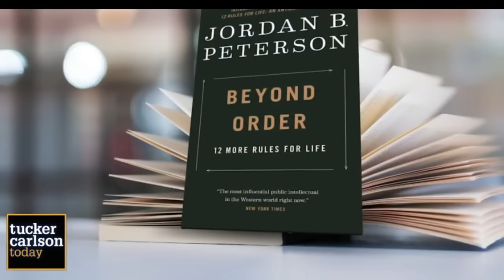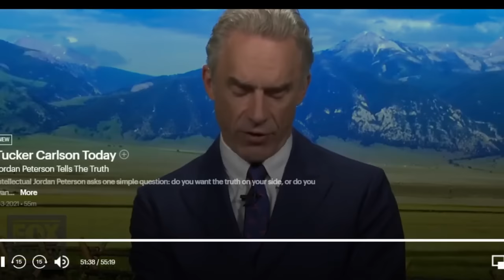Tucker Carlson Today - May 7, 2021 - Jordan Peterson full Interview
Fox & Friends 1/31/18 - Fox News
The Lead with Jake Tapper 1/30/18 - CNN
The Five 1/30/18 - Fox News
Tucker Carlson Tonight 1/30/2018 - Fox News
Anderson Cooper 360 1/30/2018 - CNN
Erin Burnett OutFront 01/29/18 - CNN
Tonight with Don Lemon 01/29/18 - CNN
Cuomo Prime Time 1/29/18 - CNN
The Ingraham Angle With Laura Ingraham 1/29/18 - FoxNews
Sean Hannity 1/29/18 - Fox News
Fox & Friends 1/29/18 - Fox News
Your subscription is what is driving on this channel. Thank you for your support
Sunday with Chris Wallace 1/28/18 - Fox News
State of the Union with Jake Tapper 01/28/18 - CNN
Fareed Zakaria GPS 1/28/18 - CNN
Mediabuzz with Howard Kurtz 1/28/18 - FoxNews
Inside Politics 1/28/2018 - CNN
Sunday Morning Futures with Maria Bartiromo 1/28/18 - FoxNews
Justice With Judge Jeanine 1/27/18 - Fox News
The Greg Gutfeld Show 1/27/18 - Fox News
Watters' World with Jesse Watters 01/27/2018 - FOX News
SMERCONISH 1/27/18 - CNN
Cavuto Live 01/27/18 - Fox News
The Story With Martha MacCallum 1/25/2018 - FoxNews
Special Report with Bret Baier 1/26/18 - Fox News
Situation Room with Wolf Blitzer 1/26/18 - CNN

Full Jayz - Van Jones CNN Interview 2018
INSIDE POLITICS with John King 1/26/18
Shocking and Great
Situation Room with Wolf Blitzer 1/22/18 - CNN
Sunday Morning Futures with Maria Bartiromo 1/21/18 - FoxNews
Reliable Sources 1/21/18 - CNN
Watters' World 1/20/18 - Fox News
Don Lemon TONIGHT 1/19/18 - CNN
The Ingraham Angle 1/19/18 With Laura Ingraham - Fox News
CHAOS !!! Hawaii gets false missile strike alert CNN
Tucker Carlson Tonight 1/13/18 & Fox News [January 13, 2018]
Special Report with Bret Baier 1/12/18 | Special Report Fox News Today January 12, 2018A
Tune in every weekday at 4am and 6pm EST to hear Bret Baier and the Fox News Washington team talk about current events.

The Story 12/12/2018 With Martha MacCallum | The Story Fox News Today January 12, 2018 Friday
Genre: Politics
Premises: Martha MacCallum currently serves as anchor of The Story with Martha MacCallum
Cuomo Prime Time and Kellyanne Conway Interview -

Jeff Sessions Announces End of DACA
Attorney General Jeff Sessions ENDS The DACA DREAMER Program
Attorney General Jeff Sessions Announces The End Of The DACA Program 9/14/2017
President Trump DACA Decision Announcement
DACA Decision Announcement
Trump Tax Reform Speech
President Trump Deliver Tax Reform Speech In Springfield, Missouri
PRESIDENT TRUMP VISITS TEXAS Amid FLOODING, Hurricane Harvey Aftermath 9/14/17
President Trump visits Texas after Harvey
President Trump tours Texas flooding from Harvey aftermath

Reince Priebus fired, will be replaced by John Kelly
Trump Replaces Reince Priebus With John F. Kelly as Chief of Staff
Trump Announces John F. Kelly as Chief of Staff
Transgender military ban
Trump Transgender Military Ban
Trump announces ban on transgender people in U.S. military
Sean Spicer Resigns as White House Press Secretary
White House press secretary Sean Spicer resigns
Trump slams Jeff Sessions over reconnaissance from Russia probe
Donald Trump Slams Jeff Sessions Over Recusal Decision
Donald Trump Jeff Session New York Times interview
Senate committee to call on Donald Trump Jr to testify on Russian email scandal
Donald Trump Jr emails show Russia communication
President Trump And Vladimir Putin Meeting
Trump meets with Putin - Trump Putin Meeting, G9 Summit
Trump tweet on Mika Brzezinski
Sarah Sanders SLAMS CNN FAKE NEWS MEDIA at Sean Spicer Press Briefing 9/14/17 TRUMP NEWS

Donald Trump Jr. testify
Trump's Tweets
Trump vs Mika Brzezinsk
Trump Tweet
Sanctuary city, White House News
GOP Health Care Bill Pulle